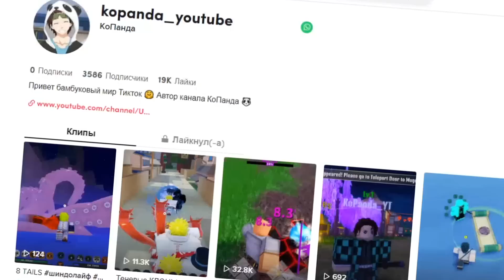Проверка УДАЧИ - Шиндо Лайф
Новое видео по игре Роблокс Аниме Наруто Шиндо лайф (Шиноби Лайф 2) новые коды КОДЫ 2022 май на спины и релл коины. Шиндо Лайф когда Мататаби GEN-3? Новые КОДЫ на СПИНЫ и RELL COIN. Новый GEN-3 Apol Spirit. В игре есть 3 форма 10 хвостого зверя Tyn Tailed Spirit. Шиндо лайф самые сильные ТОП блудлайны Deva Rengoku, Renshiki, Shindai Akuma, Light Jokei, Odin Saberu, Mecha, Captain Jokei, Raion Rengoku, Vine Bloodline, Narumaki, Borumaki, Satori Rengoku, Eastwood Korashi, Kamaki, Xeno Dokei, Dio Senko, Doku Tengoku, Shindai Rengoku, Gen-3 tailed beast. Так же элементы Chaos, Combustion, Shiver, Gale, Acid, Cement, Yin Yang element. В игре новый хвостатый зверь вторая божественная форма 10 хвостого зверя Tyn Tailed Spirit - Золотой Дракон, а так же 0 хвостый зверь Кролик. Я Прокачал всех хвостатых до 1700 уровня и открыл режим мудреца 6 путей - режим бариона. Как быстро прокачаться от нуба до про шиндо лайф. Гайд для новичков Шиндо. Как получить фулл сусаноо в шиндо лайф - Завершенное Сусаноо full samurai spirit. Нужно пройти 10 и 15 волны в режиме ВОЙНА. Как получить силу хвостатых в игре? Нужно нажать клавишу М и зайти в саб джитсу. Там будет информация где и когда появится хвостатый. Далее нужно найти сервер с биджу и убить босса хвостатого зверя. Обучение для новичков и гайд. Плейс сделан по популярному аниме Наруто. Тут можно прокачивать персонажа и выполнять квесты. Как получить 10 хвостый Джуби Tyn Tailed Spirit. Свиток падает на режиме War на 20й полне.

Шиндо Лайф коды 2022:
RuneKoncho!
VeryStrange!
BeastTitan3!

Код на сброс статов:
Spooderman!